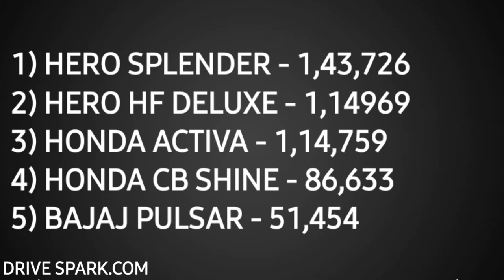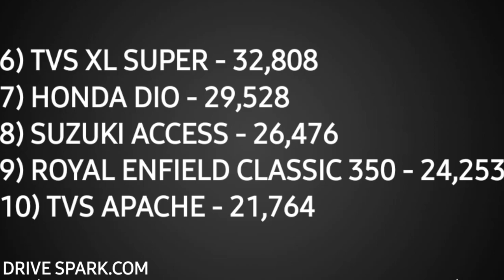INDIAN TOP SELLING BIKES,SCOOTERS TOP 5 LIST MARCH 2020 IN TAMIL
Most bike selling in india INDIAN TOP SELLING BIKES,SCOOTERS TOP 5 LIST MARCH 2020 IN TAMIL